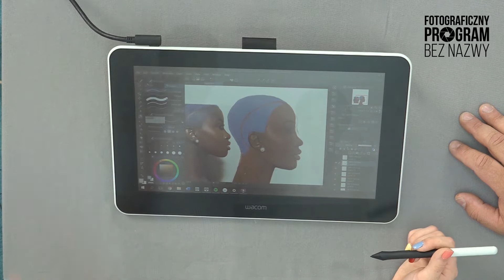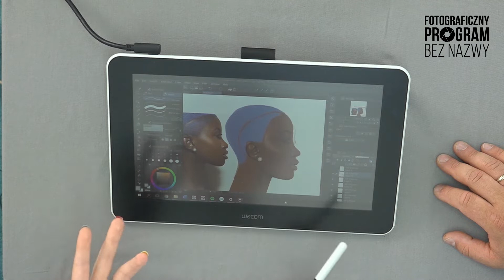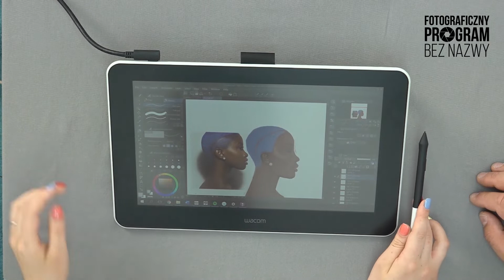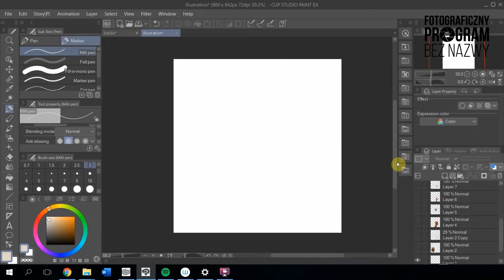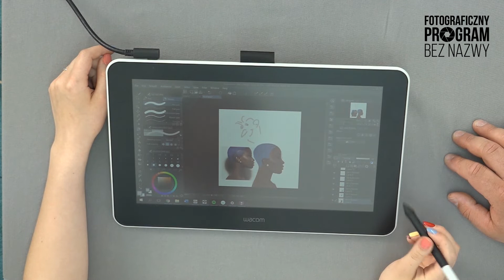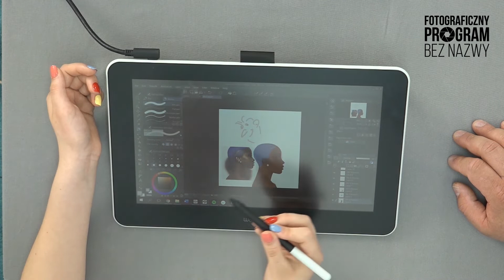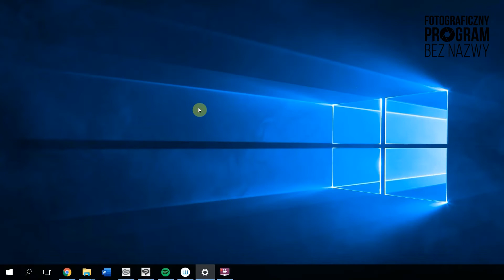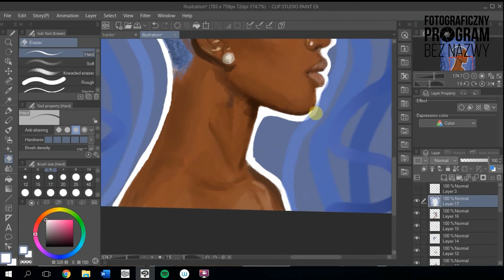Wacom One - opinia użytkowniczki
Wacom One to tablet graficzny z ekranem piórkowym w jednym. Urządzenie może być wykorzystywane przez hobbystów rysunku oraz edycji zdjęć. Zobaczcie co na  jego temat sądzą Marcin Bójko a przede wszystkim użytkowniczka i testerka Klara Bójko.